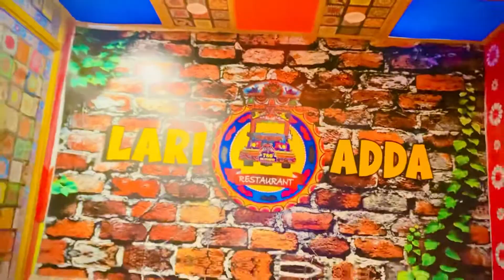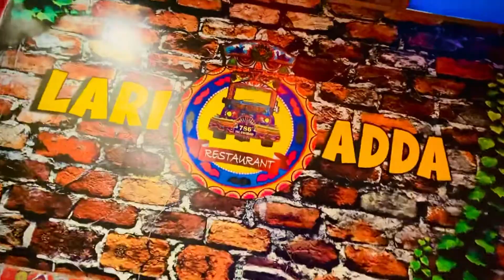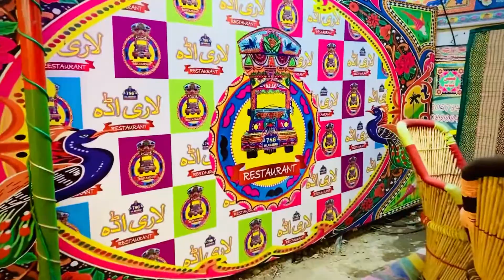Truck Style Restaurant in Islamabad | Lari Adda | Episode 06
LOCATION : Lari Adda i-8 Markaz, Islamabad
Lari Adda is truck style restaurant located in i-8 Markaz Islamabad. This lari adda restaurant is fully decorated with truck style. The color scheme even they have pasted the poetry and lines which we see on the
trucks in Pakistan. The name lari adda is given to the restaurant because the owner is from lahore.

NEW HERE?
Hi, My name is GHULAM MURTAZA and I live in Karachi, a historic city in Pakistan. Trying to upload new videos daily now.

•I want to thank everyone for supporting me. Please keep supporting. We will bring many more exciting stuff for you guys. Keep in touch beautiful people. Love you all!